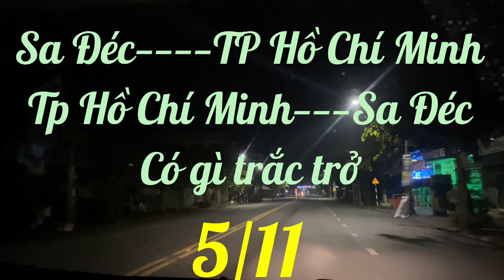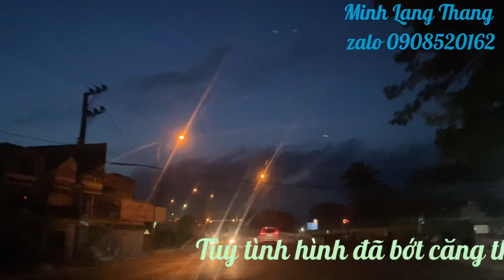Sa Đéc đi Sài Gòn và ngược lại có gì trắc trở Minh Lang Thang￼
Ngày 5/11/2021Sau khi chích vắc xin mũi 2 được 10 ngày Mình có chuyến đi về thành phố Hồ Chí Minh trên đường đi mình ghi lại những thủ tục cần thiết mong các bạn quan tâm theo dõi